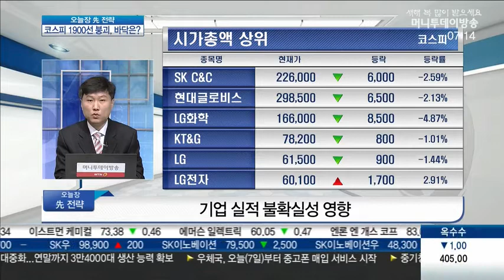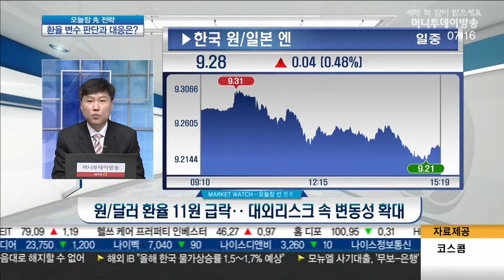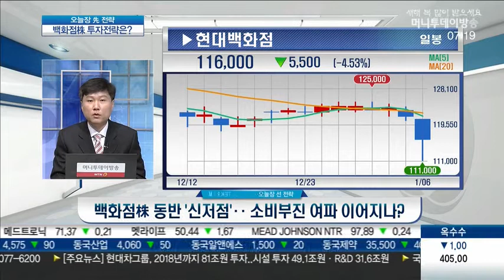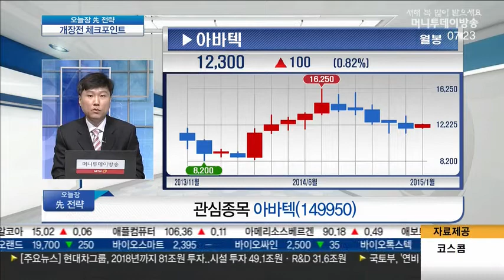1900선 무너진 코스피…'대외 악재' 탈출구는?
Q. '투심 위축' 코스피 1880선 위협‥ 지지선은?

- 기업 실적 불확실성 영향
- 유가관련 경기민감주 어닝 쇼크 우려
- 배당 확대에 따른 차익거래 빌미
- 코스피 단기 1850선 부근 지지여부 확인

Q. 원/달러 환율 11원 급락‥ 대외리스크 속 변동성 확대

* 원/달러 환율
- 대외 악재에 따른 안전자산 선호심리 발동
- 엔화 강세 속 원화가치 동반 상승
- 원/엔 환율, 100엔 당 900원 지지여부 관건

* 환율 변수 판단과 영향은?
- 정부의 립서비스, 엔화 추종성
- 달러대비 지속적 강세는 어려워
- 여타 통화대비 강세 흐름 나타날 것
- 위안화 약세시 기업 부담요인 확대

Q. 백화점株 동반 '신저점'‥ 소비부진 여파 이어지나?

* 백화점株
- 소비심리 위축, 겨울 특수 실종 영향
- 소비 패턴 변화, 주가 부담
- 채널 간 경쟁 강도 유지 부정적
- 관망 대응 필요

* 백화점株 향후 변수와 전략
- 구조조정 압력에 노출
- 백화점 출점 경쟁, 의미 없어
- 장기 관점 신세계·롯데쇼핑 관심

Q. 중소형주 선방하는 시장‥ 투자유망주는?

* 아바텍(149950)
- 디스플레이용 유리가공, 진공박막코팅제품 전문 제조
- 아이폰6·6+ ITO코팅, 식각으로 성장세 지속
- 태블릿PC용 강화유리 개발 준비 중
- 최근 외국인 매수 지속 긍정적